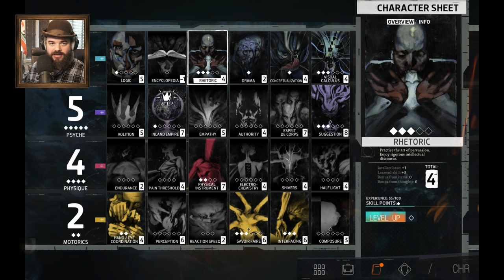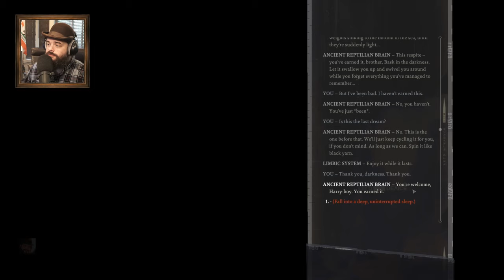Disco Elysium Part 12 - Live with Oxhorn